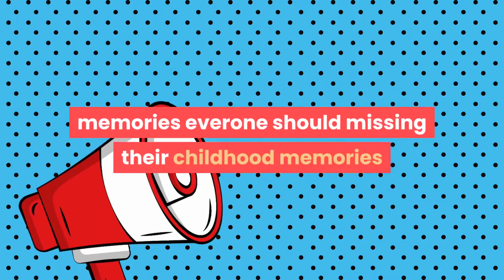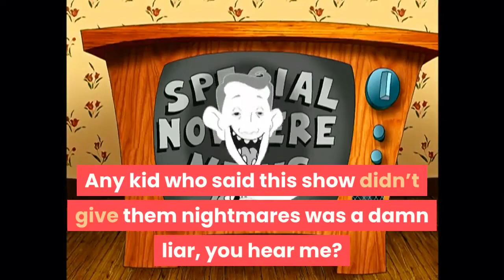Top 10 cartoon network shows we will never forget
In this video we show you the cartoon network shows we will never forget. This shows is secretly attached to every adult or child it gives a lot of fun in past days. This shows created a memories of childhood in our heart and with our close friends whom with we watched them
This cartoon network shows we will never forget.

⏲Time Tamps⏲

0:00 intro
0:18 No10  sheep in the big city
0:36 No 9 codename kids next door
0:50No 8 Ed,Edd n eddy
1:04 No 7 Johnny bravo
1:20 No 6 stars wars clone wars
1:33 No 5 samurai jack
1:45 No 4 Dexters laboratory
1:59 No 3 2 1 ?

cartoon shows that we never forget, best cartoon shows of all time, old cartoon network shows,cartoon network best
shows,regular show on cartoon network

Top10
Top 10

Top 10
tv shows
family shows
regular shows